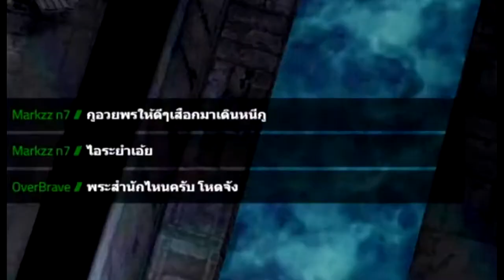RO GGT : ไม่รู้คิด ตกนรก